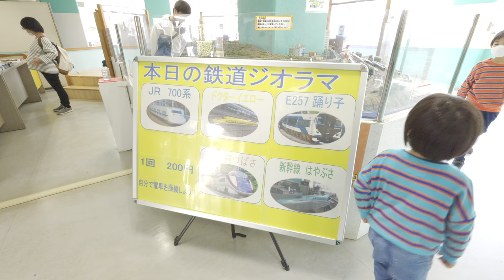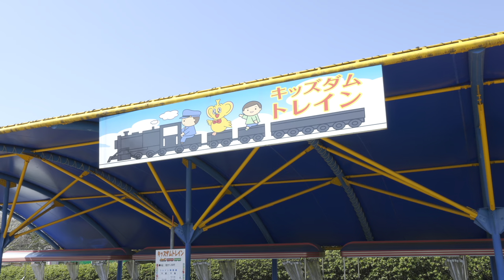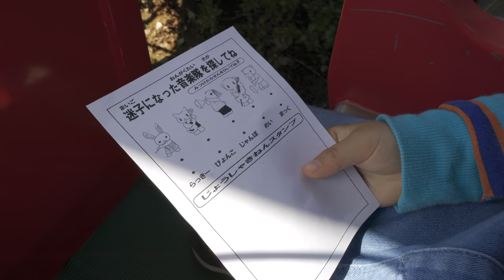千葉こどもの国キッズダムに行ってきた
千葉県市原市にある「千葉こどもの国キッズダム」です
一日遊べます

13歳以下の方がご視聴される際は保護者の方とご一緒にご覧ください。

◆著書
「鉄分多め。〜関東編〜」（ヨシモトブックス）

second book,"Tokyo railway
walk"

〒160-0022
5-18-21 Shinjuku, Shinjuku-ku, Tokyo
* We cannot accept food and drink, living things, plants, etc.and dangerous goods.